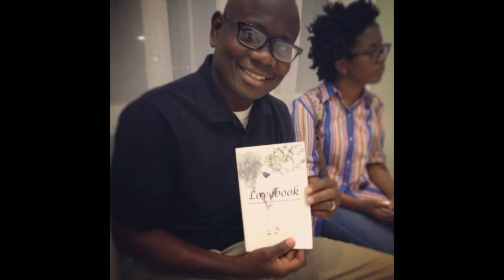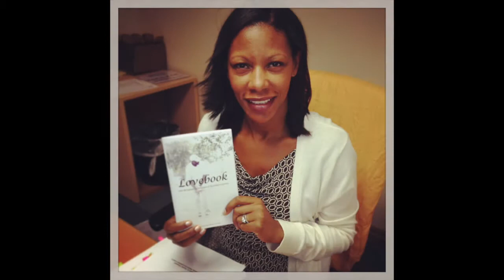Institutions of Love, Lovebook Poetry Reading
Lovebook: Unto the measure of the stature of the fullness of poetry
Lovebook Reading & Kidz4Kidz Fundraising Gala,